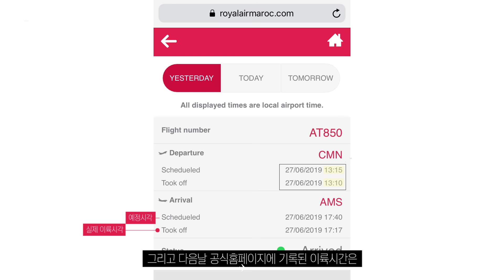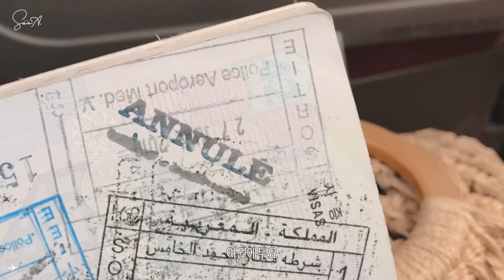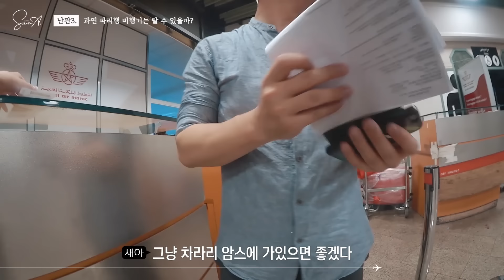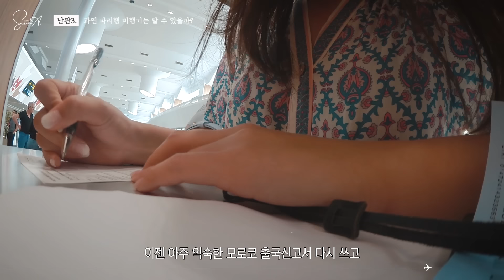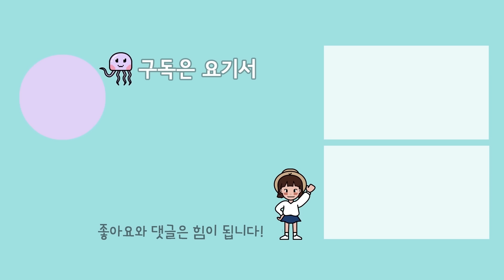승객이 안 탔는데 문닫고 떠나버린 모로코 항공 (고객응대 클라스도 심각함. 로얄 에어 모로코)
햎하! 🙋 ㅋㅋㅋㅋㅋ
저희를 놔두고 예정시간보다 먼저 가버린 로얄 에어 모로코.
공항에 남겨진 사람은 어떻게 되는지.. 영상으로 담아봤어요.. ^^..

참고로 저희가 예약했던 Royal air Maroc은
모로코 국영 항공사로, 저가 항공이 아닙니다...
저가 항공은 아무래도 지연, 연착이 잦다고 하여
2-3배 비싼 금액으로 티켓팅했었어요 ㅋㅋ..

보통 공항에서는 촬영을 잘 안 하는 편이라 카메라를 넣어뒀었는데
빈 탑승장 보고 카운터 직원한테 질문하니까
직원이 'I don't know, it's gone' 이라고 대답했고,
그 순간부터 이건 촬영을 해야겠다고 생각했어요.

두시간 전에 출국수속 다 하고, 공항에 들어와있었는데
라스트콜도 없이 그냥 문을 닫고 ㅋㅋ 미리 떠나다니요.

로얄에어모로코가 아주 나쁘다고는 못하겠어요.
기내식도 있고, 기내 서비스도 괜찮더라구요.
하지만 이건 분명 항공사의 문제인데, 대응이 참 별로였어요.

모로코 항공 이용하실 분이라면
탑승 시간에 정확히 게이트에 계시고,
잠깐이라도 게이트를 떠나지 마셔야 할 것 같아요.
정해진 출발시간 따윈 ㅋㅋ 중요하지 않은 곳이니까요 ^_^...

해외여행 포켓와이파이 예약 10% 할인링크